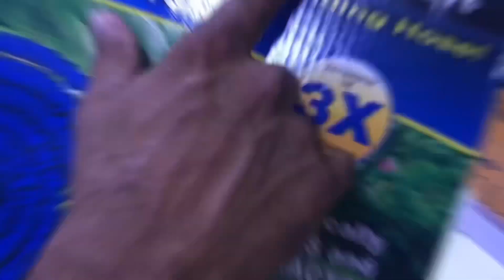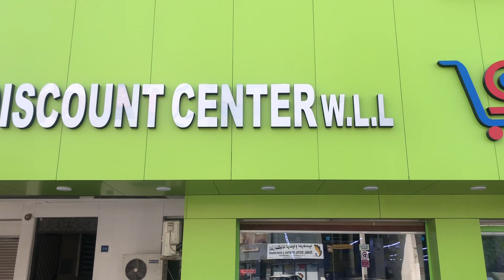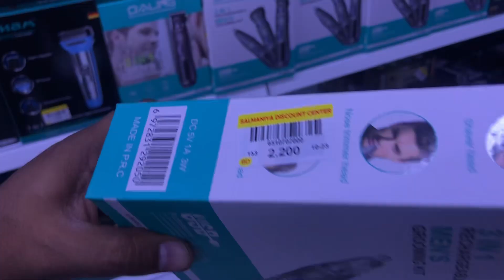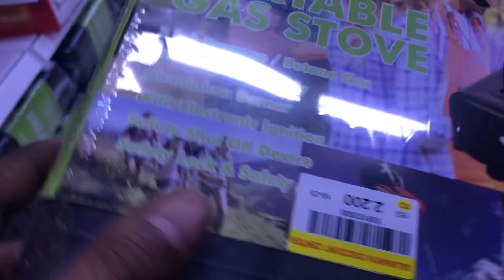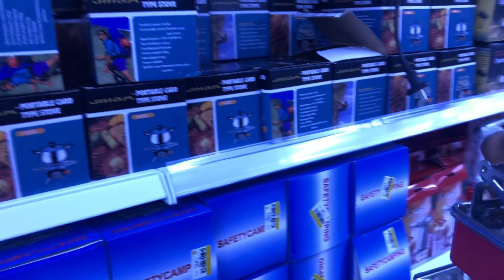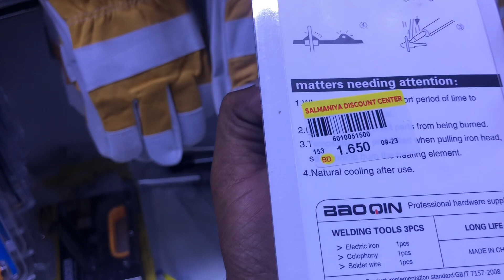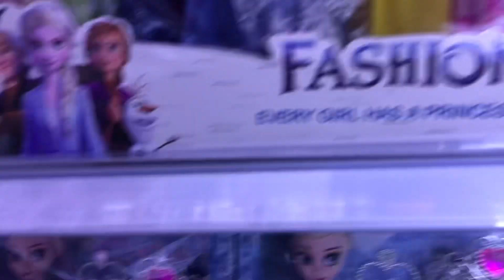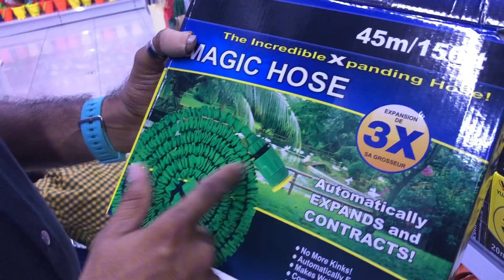Cheap Prices Markets In Bahrain 🇧🇭. Salmaniya Discount Centre.Full Video. VLOG. Bahrain.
Cheap Prices Markets In Bahrain 🇧🇭. Salmaniya Discount Centre.Full Video. VLOG. Bahrain. bahrain vlog
ofw sa bahrain vlog
bahrain vloggers
life expectancy in bahrain
is bahrain a democracy
drinking alcohol in bahrain
bbk bahrain careers
bahrain airport video
bahrain management jobs
bahrain bridge video
bahrain background video
bbk branches in bahrain
bbk bahrain address
bahrain video call app
bahrain country video
bahrain city video
bahrain club video
bahrain bars closed
bahrain curry recipe
bahrain transport companies
bahrain video download
is bahrain democratic
bahrain vlogger
bahrain flag video
bahrain full video
bahrain fi live
famous companies in bahrain
bahrain manama video
average salary in manama bahrain
bahrain video production company
is vpn legal in bahrain
bmmi bahrain careers
life cost in bahrain
philippines vlog youtube
r bahrain
bahrain videos
bahrain school video
standard of living in bahrain
is bahrain conservative
5 facts about bahrain
ist to bahrain
bahrain travel blog
bahrain tourism video
bahrain travel video
bahrain youtube
bahrain zoo video
bahrain address fake
bahrain 4k